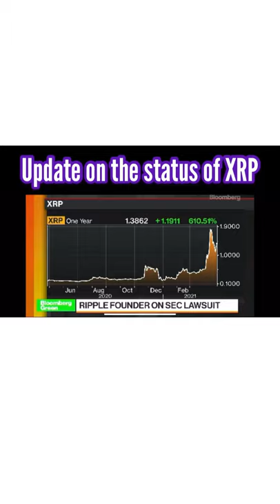Update on the status of XRP